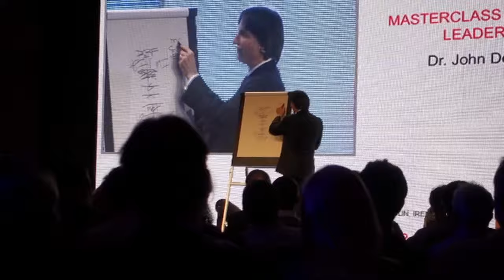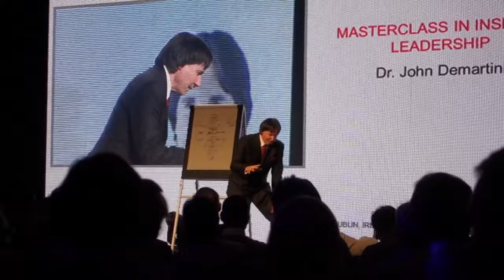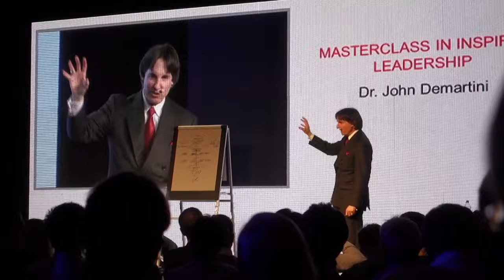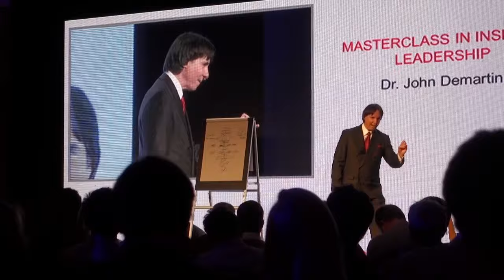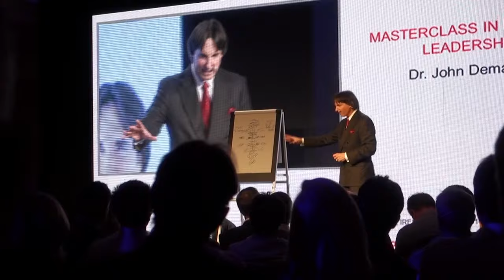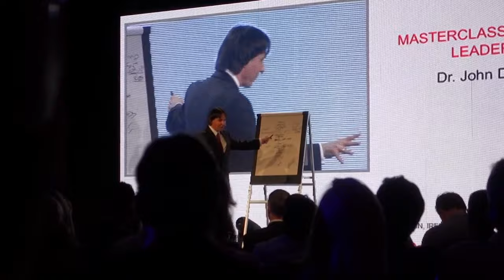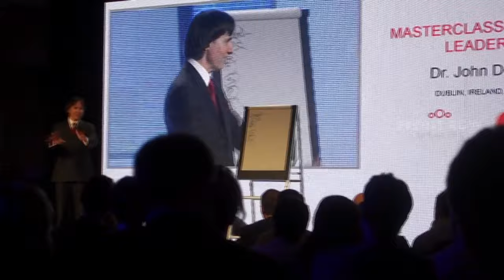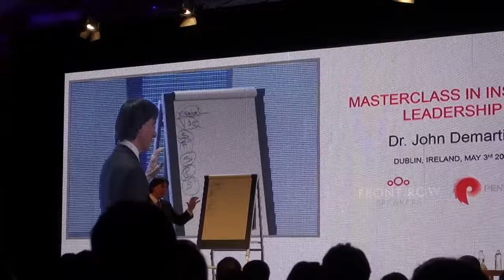Dr John Demartini - Inspired Leadership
Hey everyone,

Welcome to a talk I went to from Dr John Demartini (The Secret book and film).
This talk really helped me and I am hoping it can help you from the snippets I have shared here.

Before the talk there were 6 pre-talk speakers who were all excellent. I have a blog post about the talk and key point below.

Enjoy the clip,I hope it inspired you as much as it inspired me!

David.

Links and stuff mentioned:

Heres' the pre-talk speakers blog I mentioned above.

Front Row Speakers - Without the event would not of happened.

Or just yell really loudly :)